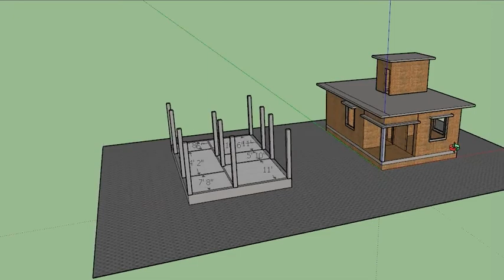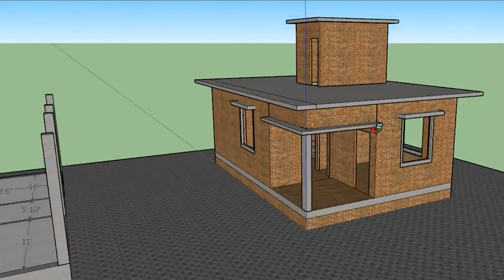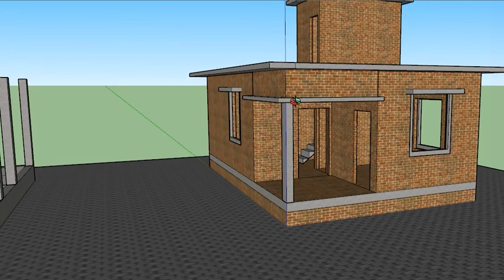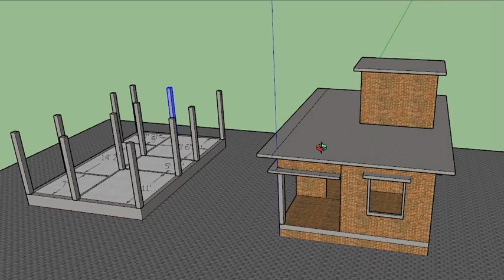20by30 house plan || 20 x 30 ghar ka naksha II 20 by 30 house plan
20by30 house plan || 20 x 30 ghar ka naksha II 20 by 30 house plan

akhomes

Topic Cover-
20by30 Ka Naksha
20 by 30 House Plan
20 X 30 Ghar Ka Naksha
20X30 House Plan 2 Bhk
20*30 House Plan
20*30 Village House Plan
2 Bedroom House Plan
2 BHK House Plan
20X30 House Plan 3D
600 Square Feet House Plan
600 Square feet Ka Naksha
2 Bhk House Plan